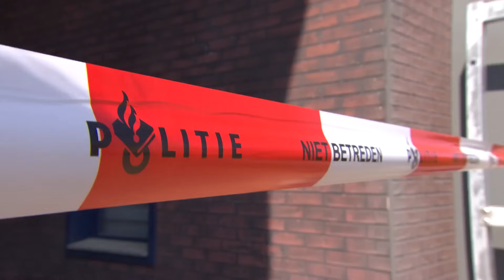HOND REDT MENSEN VAN ONDER HET PUIN - TOPDOKS TOP 3 ONGELUKKEN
In deze Topdoks TOP 3 over ongelukken
0:00 EEN ONGELUK ONDER HET PUIN
6:18 EEN HEFTIG ONGELUK MET EEN BUS
10:54 RACHEL EN ELBERT IN SHOCK